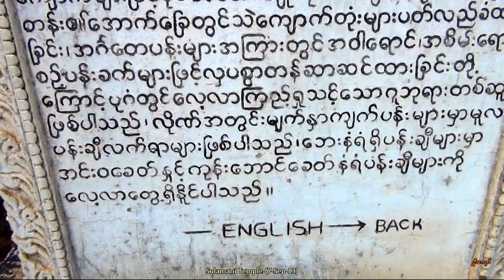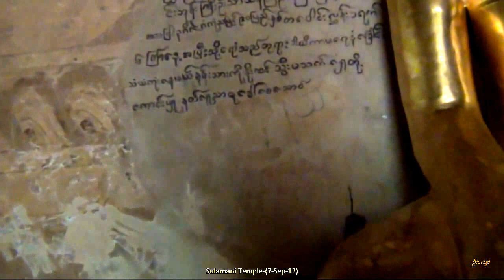Mural Paintings inside the Sulamani Temple in Bagan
Sulamani Guphaya Temple (built c. 1183)

The Sulamani (occasionally Sulamuni) Guphaya, or Pahto, is one of Bagan's premier temple attractions. The name itself means 'Crowning Jewel' or 'Small Ruby.' It was actually more than a temple, for the complex originally contained a large number of associated buildings, including a lecture and ordination hall, cells for the monks and a library,

Sulamani was the first and most important temple of the late period (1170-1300) of Bagan monument building. It was one of many temples and stupas built by Sithu II (or Narapatisithu) (1174-12ll), probably as atonement for some of his many misdeeds. It was a direct model for the Htilominlo. It majestically combines the massive verticality of the Thatbyinnyu with the horizontalism and monumentality of the Dhammayangyi.

The red brick temple is step pyramidal on a square base and is oriented to the east. There are two major levels with porches at each of the cardinal points and prominent eastward-facing doorways. Each of the ascending squares has pilasters in the form of stupas at the corners and a beautifully wrought sikhara, restored since the devastating earthquake of July 1975, crowns the entire complex. Each of the major levels has inner ambulatories running along the perimeter with niches for Buddhas. Ascent to the second story and upper levels is now prohibited here as it is with most Bagan temples.

Important features of the Sulamani include its fine brickwork and use of stone in both load-bearing areas as well as on vulnerable external corner elements. The numerous original unique glazed roundels and panels along the plinth and terrace moldings add joy and exuberance to the exterior, while the rich frescoes on the stuccoed interior ambulatory (from the 12th to 19th centuries)—though damaged—with their lively depiction of both the sublime and the grotesque reflect a constant interplay of the physical and mythical light and darkness. The first story ambulatory is lit well enough from its doorways and windows to permit available light photographs of the frescoes. A wall with elaborate entries in the four cardinal directions surrounds the complex.

Bagan Monument Number 748